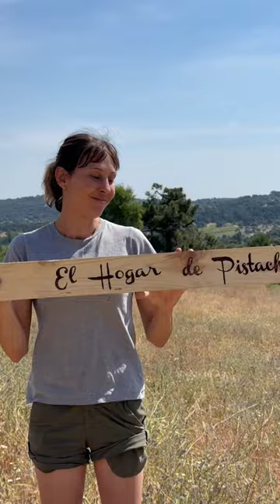Momento emocionante en el nuevo terreno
Qué momento más emocionante y bonito🥲💚🐷
Esta mañana hemos llevado el primer cartel de madera del nuevo Santuario, que dice:
“El Hogar de Pistachito”
Y lo pondremos a la puerta del recinto de cerdos, donde vivirán muchos cerdos rescatados y podrán tener la vida que Pistachito no pudo tener.
Laura os lo cuenta muy emocionada. Es un vídeo muy bonito que tienes que ver hasta el final.
Por favor ayúdanos a conseguirlo. Dona hoy para el vallado del nuevo santuario, para que otros cerdos puedan conocer su hogar y más seres como él conozcan lo que es una vida. Una vida de verdad que merezca la pena ser vivida 🙏💚👇